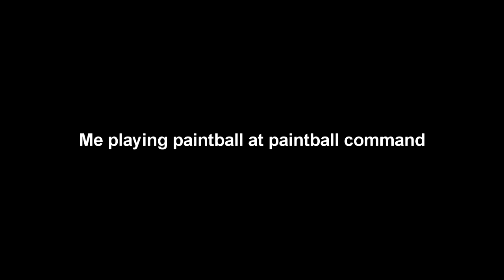Me playing paintball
I play at paintball command

I use a Reflex